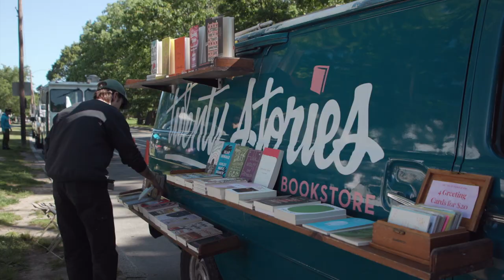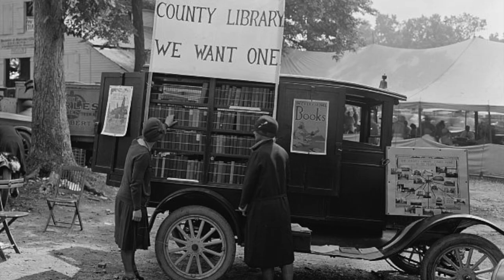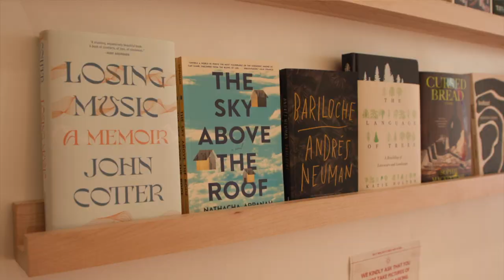RI couple transforms van into bookmobile | Rhode Island PBS Weekly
Meet a Rhode Island couple who have taken their love of reading to the streets. Alexa Trembly and Emory Harkins are the owners of Twenty Stories, a unique bookstore in Providence.